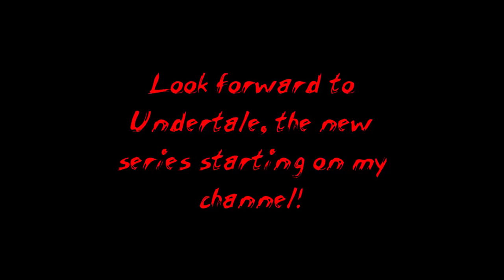Welcome to the Galleon - GoIO w/ Basitin Gamer Ep 4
This was a fun episode to record, and I love working with Baser. Make sure to head over and check out his channel! Also, I got my editing software to start working again! Yay!

A side note: My brother went into surgery today for his feet. He has pins in his ankles and he is coming home tomorrow. Please wish him a speedy recovery, because I know that it is going to be hard for him to be stuck like this. Thanks guys! ~SNR